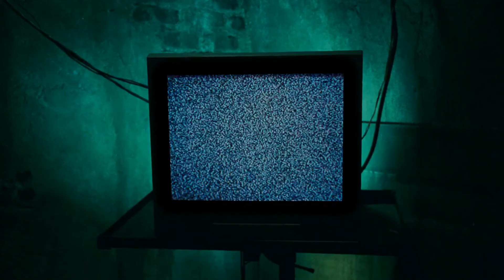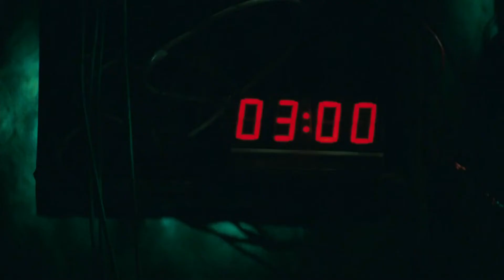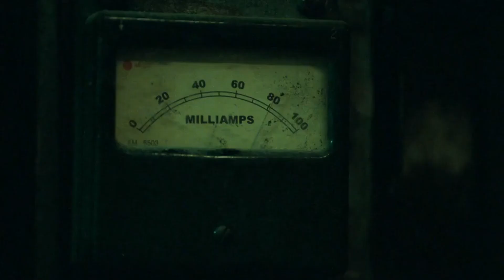TTestere 5 + 18 Ölüm ve Oyun Sahnelerini HD CLİP 6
Testere 5  + 18  Ölüm ve Oyun Sahnelerini HD CLİP 6